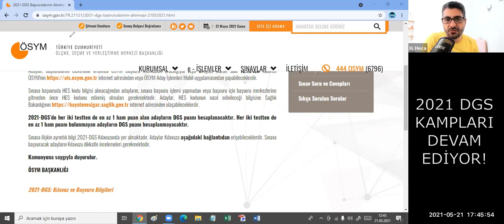2021 DGS BAŞVURULARI BAŞLADI - DGS 1 HAM PUAN KURALI GELDİ!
2021 DGS KAMPLARI KATILIM FORMU
DGS CEBİR KAMPI: BİTTİ - (SATIN ALINABİLİR)
DGS PROBLEMLER KAMPI: 15-22 MAYIS - (DEVAM EDİYOR)
DGS SAYISAL MANTIK KAMPI: 25-31 MAYIS
DGS PKO KAMPI: 1-6 HAZİRAN
DGS GEOMETRİ KAMPI: 7-12 HAZİRAN
DGS DENEME KAMPI - 15-30 HAZİRAN
DGS REHBERLİK KAMPI - (5-10 TEMMUZ)